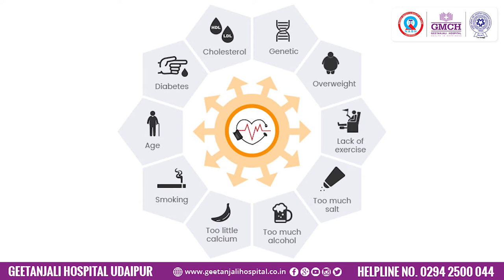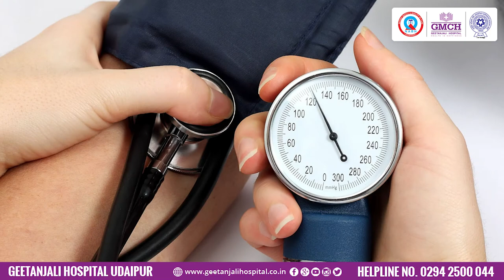Hypertension | Geetanjali Medical College & Hospital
Hypertension is another name for high blood pressure. It can lead to severe health complications and increase the risk of heart disease, stroke, and sometimes death.

Check out what our Dr. Shalabh Agarwal, Consultant Interventional Cardiologist had to say on it and when to seek a Doctor when one suffers from hypertension